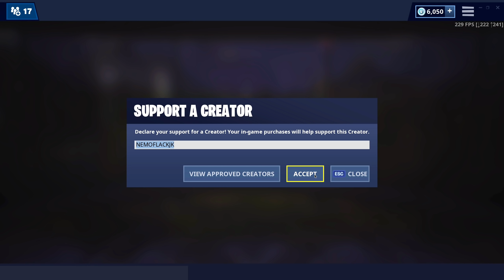НОВОЕ ОРУЖИЕ - ТАКТИЧЕСКИЙ АВТОМАТ В ФОРТНАЙТ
👊 Скачать Fortnite БЕСПЛАТНО 👊 Ник, чтобы поддержать автора в игре - NEMOFLACKJK

НОВОЕ ОРУЖИЕ - ТАКТИЧЕСКИЙ АВТОМАТ В ФОРТНАЙТ ! ТОП 1 ? ФОРТНАЙТ КОРОЛЕВСКАЯ БИТВА - FORTNITE BATTLE ROYALE

Стартовал 9 сезон в Фортнайт
Топ 1 ?
Фортнайт доступен на PC, на PS4 и XBOX